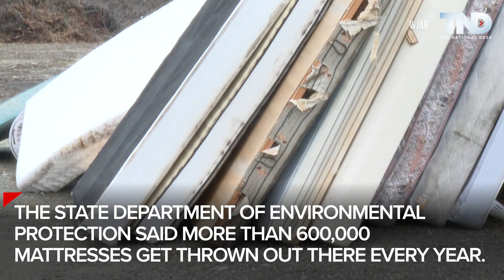Massachusetts bans disposal of clothing, shoes and bedding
In Massachusetts, it’s now the law to keep certain items out of the trash including mattresses, shoes and clothing. Instead, it's required they be donated or recycled.

TND covers content from Sinclair's stations in:
Abilene-San Angelo, TX : KTXS
Albany, GA : WFXL
Albany, NY : WRGB
Amarillo, TX : KVII
Asheville, NC : WLOS
Austin , TX : KEYE
Bakersfield, CA : KBAK/KBFX
Baltimore : WBFF
Beaumont, TX : KFDM/KBTV
Birmingham, AL : WBMA
Boise, ID : KBOI/KYUU
Bristol, VA : WCYB
Cedar Rapids, IA : KGAN/KFXA
Champaign, IL : WCCU
Charleston, SC : WCIV
Charleston, WV : WCHS/WVAH
Chattanooga, TN : WTVC
Cincinnati, OH : WKRC/WSTR
Columbia, SC : WACH
Columbus, OH : WSYX/WTTE
Dayton, OH : WKEF/WRGT
El Paso, TX : KFOX/KDBC
Eugene, OR : KVAL/KMTR
Eureka, CA : KAEF
Flint, MI : WEYI/WBSF
Fresno, CA : KMPH
Gainesville, FL : WGFL
Green Bay, WI : WLUK
Greenville-New Bern, NC : WCTI
Harlingen, TX : KGBT
Harrisburg, PA : WHP
Jefferson City, MO : KRCG
Johnstown, PA : WJAC
Kalamazoo-Grand Rapids, MI : WWMT
Kirksville-Ottumwa, IA : KTVO
Las Vegas, NV : KSNV
Lewiston, ID : KLEW
Lincoln, NE : KHGI/KWNB
Little Rock, AR : KATV
Lynchburg, VA : WSET
Macon, GA : WGXA
Medford, OR : KTVL
Mobile, AL : WPMI
Myrtle Beach, SC : WPDE
Nashville, TN : WZTV
Oklahoma City : KOCB/KOKH
Pasco, WA : KEPR
Pensacola, FL : WEAR/WFGX
Portland, ME : WGME/WPFO
Portland, OR : KATU/KUNP
Providence, RI : WJAR
Quincy-Hannibal, IL : KHQA
Redding-Chico, CA : KRCR
Reno, NV : KRNV/KRXI
Rochester, NY : WHAM
Salt Lake City : KUTV
San Antonio, TX : KABB/WOAI
Savannah, GA : WTGS
Seattle, WA : KOMO/KUNS
Sioux City, IA : KMEG/KPTH
South Bend, IN : WSBT
Springfield, IL : WICS
Steubenville, OH : WTOV
Syracuse, NY : WSTM
Toledo, OH : WNWO
Traverse City, MI : WPBN
Tulsa, OK : KTUL
Washington DC : WJLA
West Palm Beach, FL : WPEC
Wilkes-Barre, PA : WOLF
Yakima, WA : KIMA